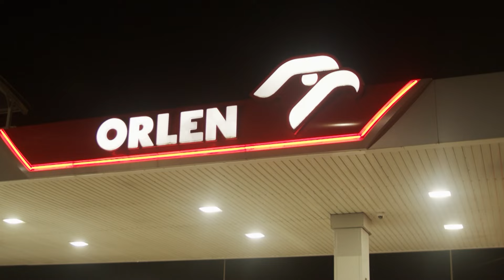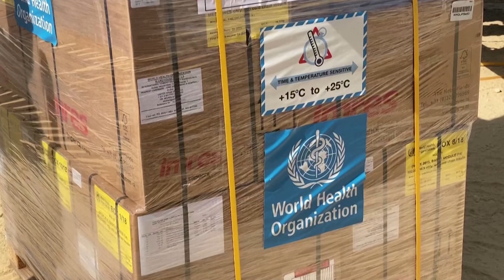Skrót informacji gospodarczych 29-01-2023 | Ekonomia Raport Flash